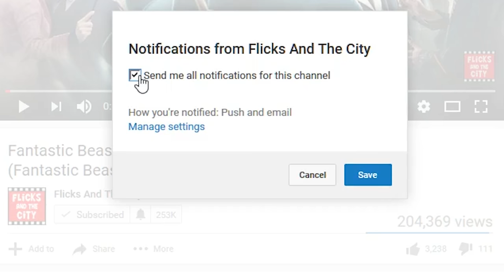8 Things YOU DIDN'T KNOW about Beauty And The Beast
8 incredible Beauty And The Beast movie facts & secrets only true Disney fans know!

Disney’s “Beauty and the Beast” is a live-action re-telling of the studio’s animated classic which refashions the classic characters from the tale as old as time for a contemporary audience, staying true to the original music while updating the score with several new songs. “Beauty and the Beast” is the fantastic journey of Belle, a bright, beautiful and independent young woman who is taken prisoner by a beast in his castle. Despite her fears, she befriends the castle’s enchanted staff and learns to look beyond the Beast’s hideous exterior and realize the kind heart and soul of the true Prince within. The film stars: Emma Watson as Belle; Dan Stevens as the Beast; Luke Evans as Gaston, the handsome, but shallow villager who woos Belle; Oscar® winner Kevin Kline as Maurice, Belle’s eccentric, but lovable father; Josh Gad as Lefou, Gaston’s long-suffering aide-de-camp; Golden Globe® nominee Ewan McGregor as Lumiere, the candelabra; Oscar nominee Stanley Tucci as Maestro Cadenza, the harpsichord; Gugu Mbatha-Raw as Plumette, the feather duster; six-time Tony Award® winner Audra McDonald as Madame Garderobe, the wardrobe; Oscar nominee Ian McKellen as Cogsworth, the mantel clock; and two-time Academy Award® winner Emma Thompson as the teapot, Mrs. Potts.

Directed by Oscar® winner Bill Condon from a screenplay by TBD based on the 1991 animated film, the film is produced by Mandeville Films’ David Hoberman and Todd Lieberman with eight-time Oscar-winning composer Alan Menken, who won two Academy Awards® (Best Original Score and Best Song) for the 1991 animated film, providing the score, which will include new recordings of the original songs written by Menken and Howard Ashman, as well as several new songs written by Menken and three-time Oscar winner Tim Rice.